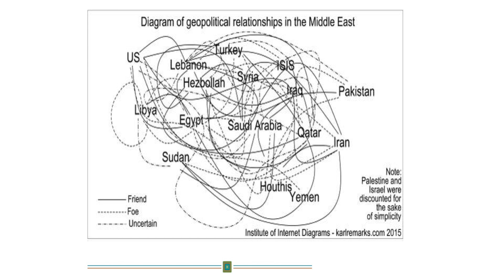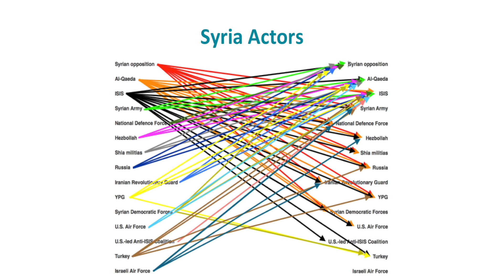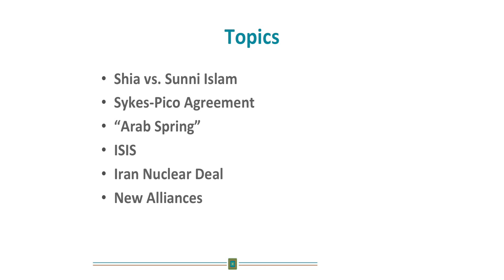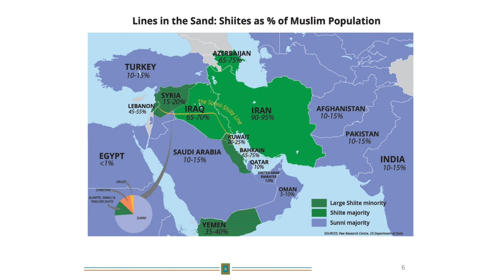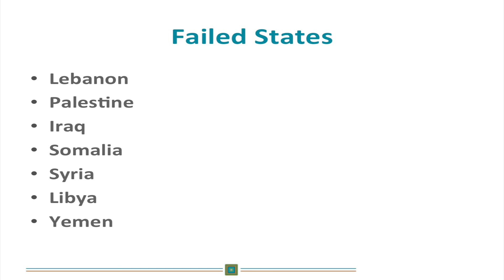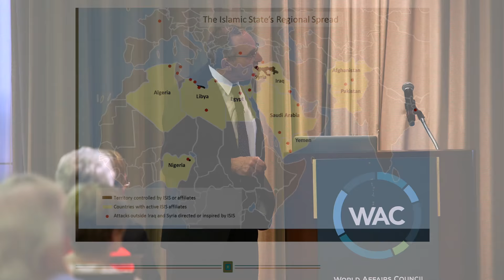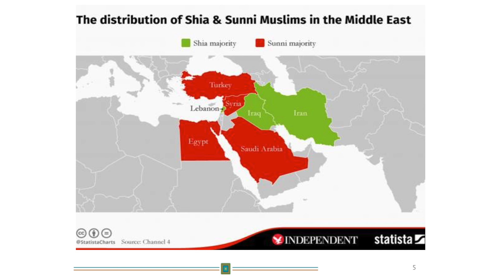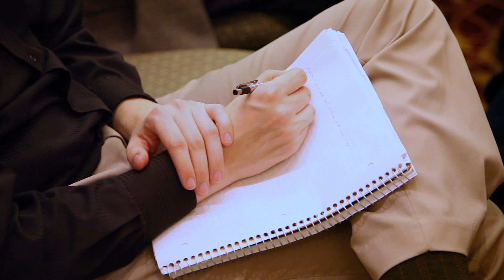Geo political Transformations in the Middle East: Causes, Developments and Consequences Eytan Gilboa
Professor Eytan Gilboa, a Middle East scholar and commentator will speak on “Geo-political Transformations in the Middle East: Causes, Development and Consequences.” Dr. Gilboa explains how Middle Eastern borders were drawn after the First World War, how those borders were preserved for almost a century, why now these once-solid geopolitical lines have become blurred, and what are the effects of these transformations on the region and the West.

Dr. Gilboa is a professor of political science and communication and founding director of both the School of Communication and the Center for International Communication at Bar-Ilan University. He is a Senior Research Associate at the BESA Center for Strategic Studies and Visiting Professor of Public Diplomacy at USC. He received his MA and PhD degrees from Harvard University. Gilboa has published extensively on international communication and US policy in the Middle East and serves as a commentator on television and radio networks.